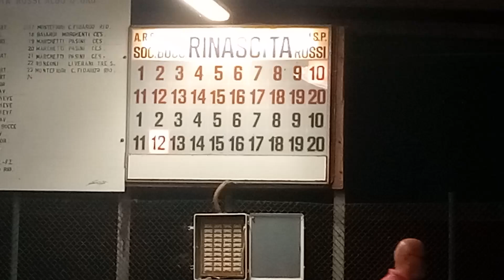12V 10R VID20240904222126